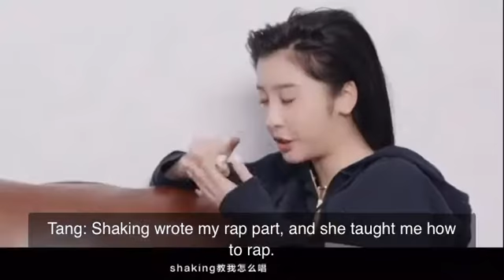Zxt interview with their MV Director of SPHINX